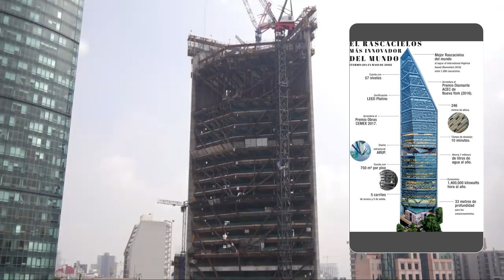Torre Reforma, el coloso de la CDMX.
El rascacielos mas grande la Ciudad de México y el tercero mas alto del país.